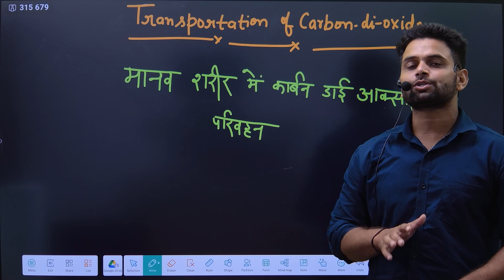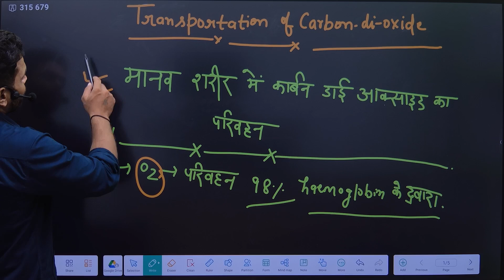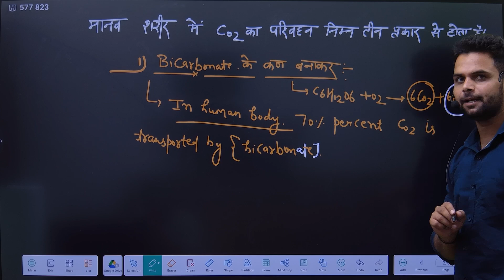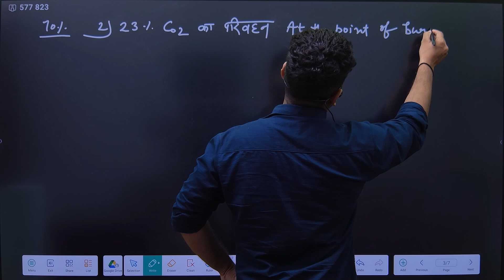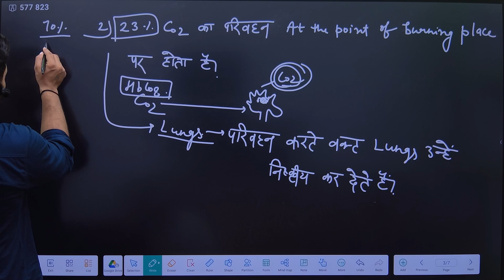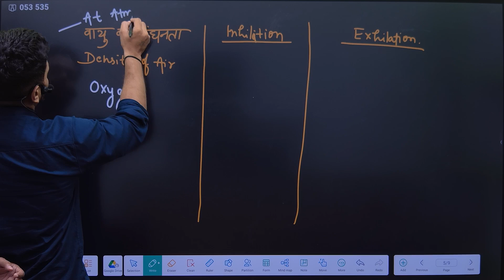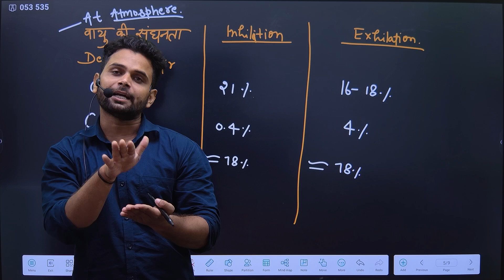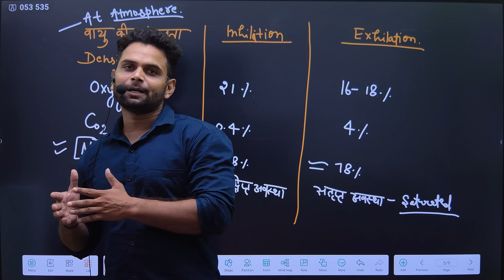RESPIRACTORY SYSTEM PART 3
SCIENCE AND TECHNOLOGY TRANSPORTATION OF CO2 IN HUMAN BODY